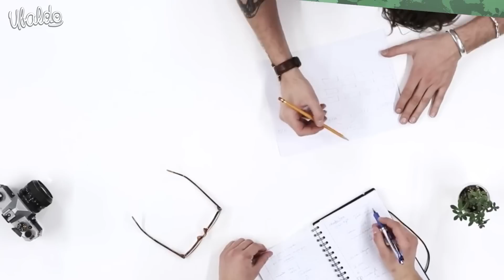Así será la Super liga Centroamericana que podría ser la mejor de CONCACAF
La super mega Liga que prepara la CONCACAF ¡¿SERÁN UNA POTENCIA MUNDIAL?! 😱😱